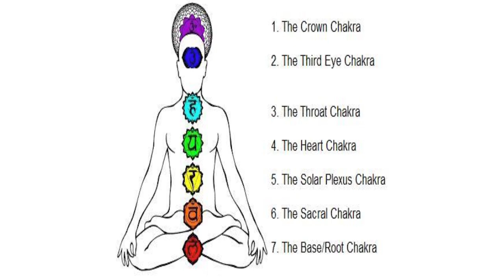Awakening Moments with Angie Episode One